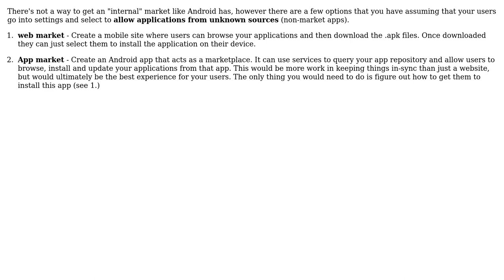Software Engineering: Company internal Android Market (2 Solutions!!)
Software Engineering: Company internal Android Market

With thanks & praise to God, and with thanks to the many people who have made this project possible! | Content (except music & images) licensed under CC BY-SA | Music | Images & others | With thanks to user Ryan Hayes user mp2526 user Alex_M and the Stack Exchange Network Trademarks are property of their respective owners. You are responsible for your own actions.